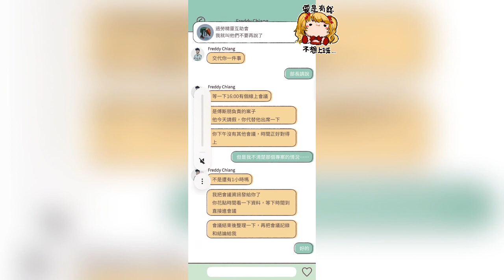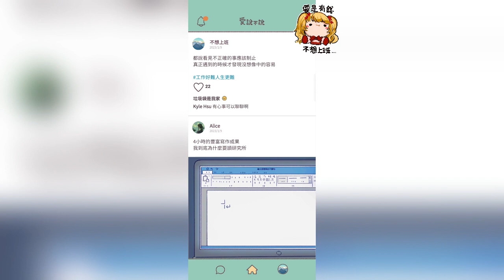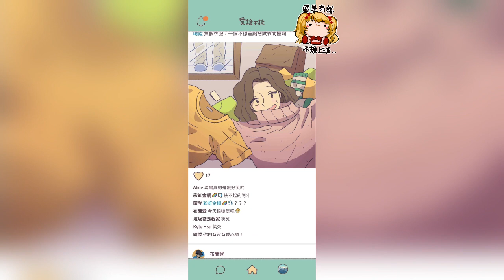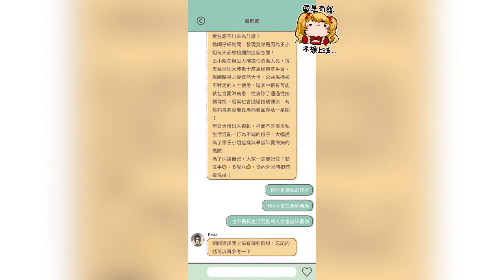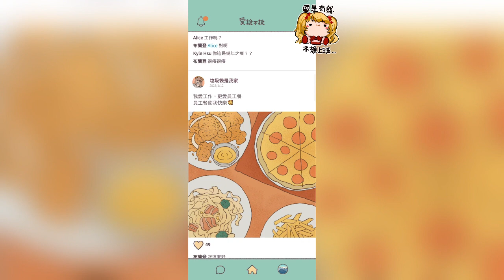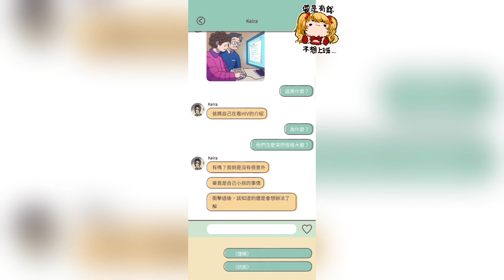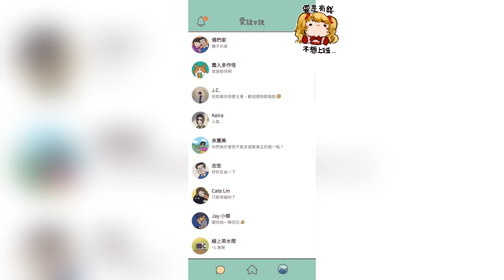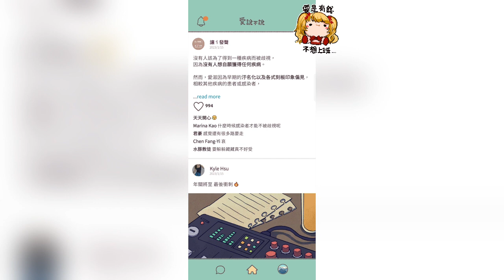家人就是有時讓你氣得半死，但還是會互相挺到底的關係|愛說不說|pt2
手機錄影：XRECORDER
電腦錄影：OBS
後製影片：剪映
日更計畫：(194/∞)
如果有什麼需要改進的地方，也歡迎跟我說，謝謝(〒︿〒)